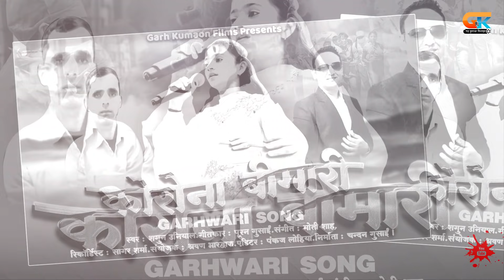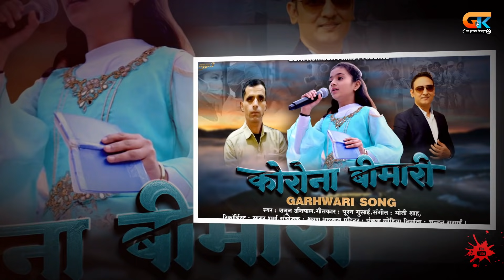New Garhwali Song 2020|| Corona Bimari || करोना बीमारी || Shagun Uniyal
Garhkumaun Films Present
Corona Bimari

Singer : Shagun uniyal

Lyric :  Pooran Gusain

Recodist : Sagar Sharma

Editing : Pankaj Lohiya

Sanyojak : Shravan bhardwaj

Producer : Chandan Gusain

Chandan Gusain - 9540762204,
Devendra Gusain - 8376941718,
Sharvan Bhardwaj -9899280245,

Project Manager- Puskar Gusain (PG), ,
Marketing Manager - Devendra Gusain, Rajender singh Negi
Marketing Team - Deepak Negi, Virendra Gusain ( vg), Bharat Mehra & Karan,Deepak upadhyay,pankaj bhatt, kailash bhandari, pankaj rawat, raju nagoi, subhash adhikari,deepak mehra,manish rawat,

Note : Please Do Not Upload & Copy Without Permission of Garhkumaun Films.  All Rights are Reserved at Garhkumaun Films.

My Chainal Superhit Audio & Video Song

करोना बीमारी
Shagun_Uniyal hit song 2020
Corona_bimari Garhwali song 2020
garhkumaun films song2020
# door chha videsh baba ji sagun uniyal